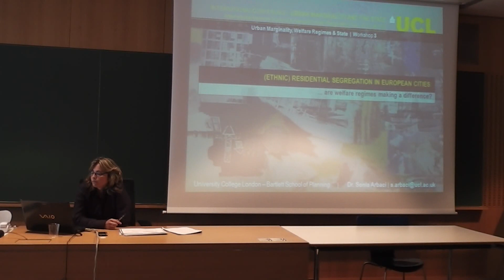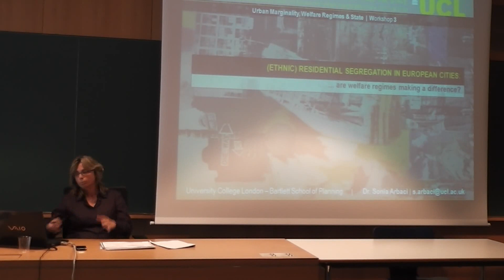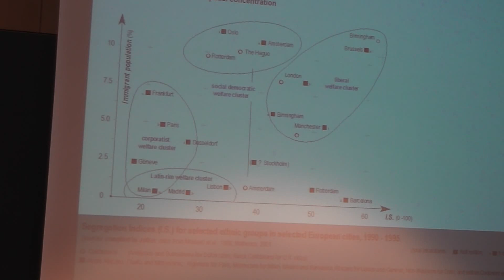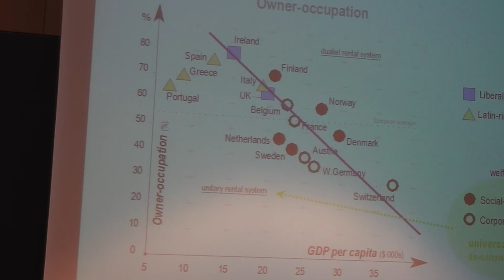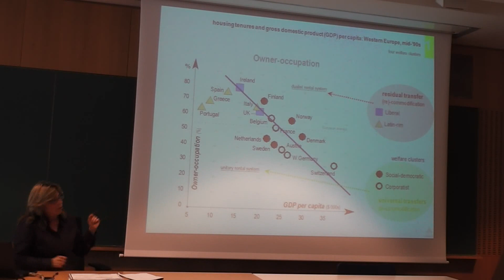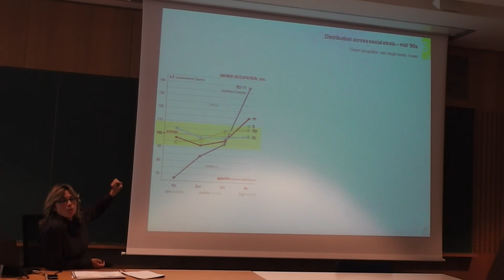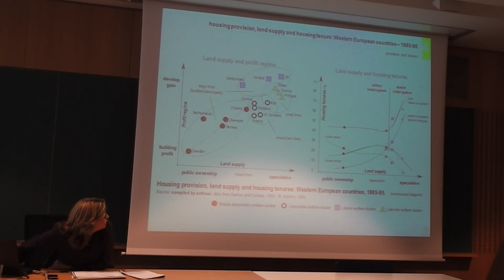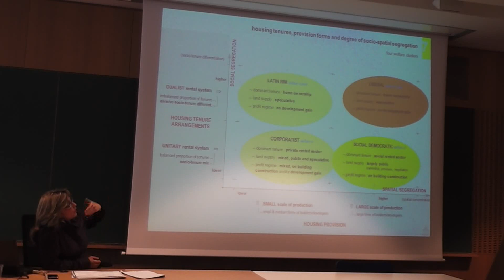Urban Marginality and the State - Sonia Arbaci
Sonia Arbaci's presentation at the conference "Urban Marginality and the State", Paris, 20-21 June 2012